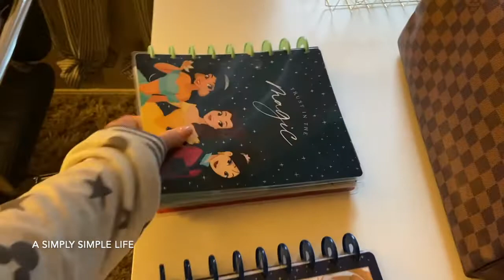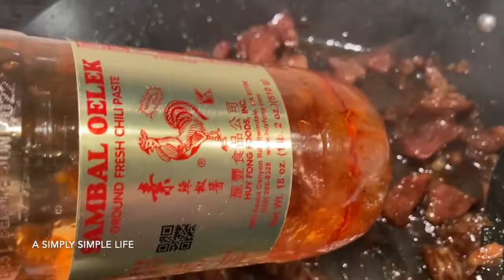Come Cook with Us and Bedroom Clean-Up | a Simply Simple Life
Aloha Friends :-)